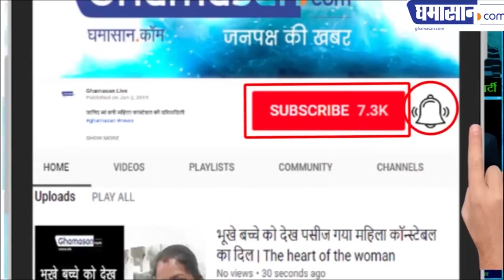खुश हो जाओ सरकार आप के कर्ज माफ करेगी | Karz Mafi | Modi Government | Ghamasan Live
देखिए किन के कर्जे होंगे माफ |

Karz Mafi | Modi Government | Ghamasan Live